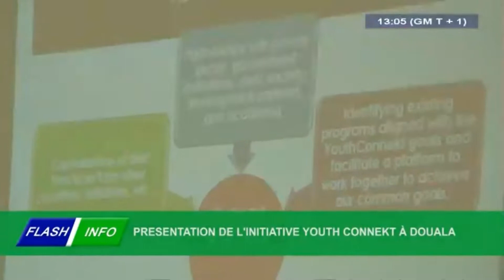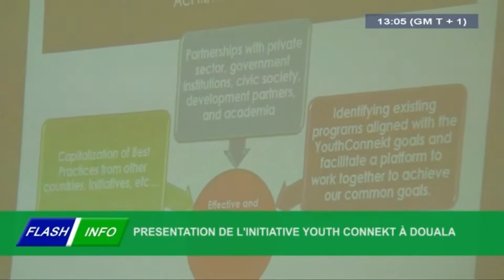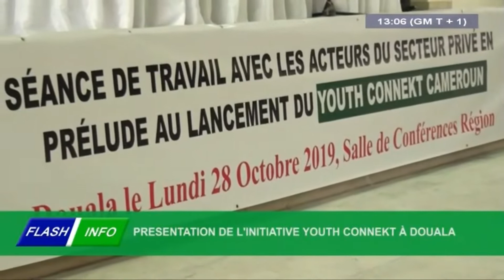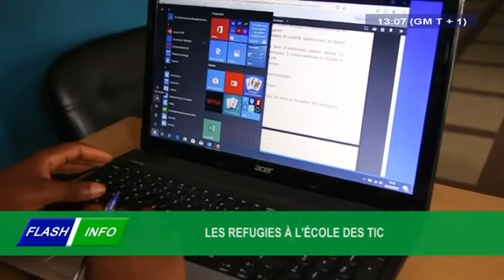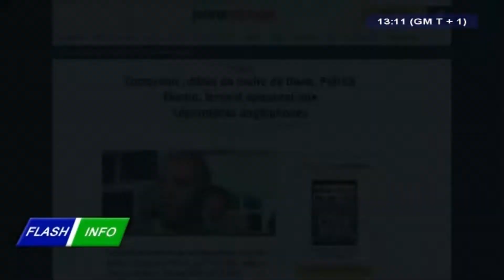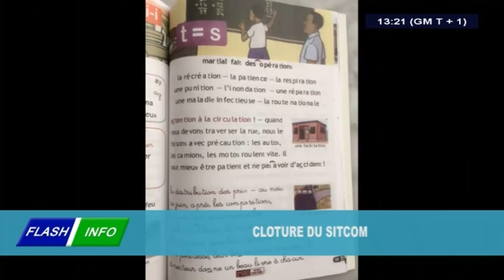STV - THE 01:00 PM BILINGUAL FLASH INFOS BILINGUE DE 13H00 - Tuesday 29th October 2019